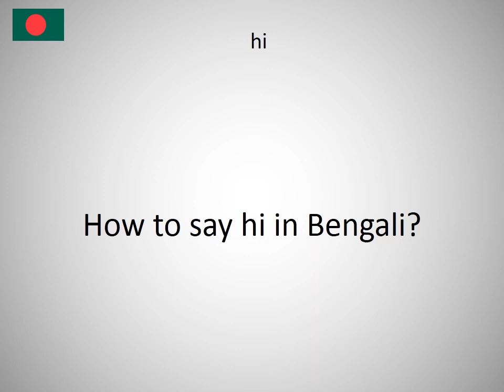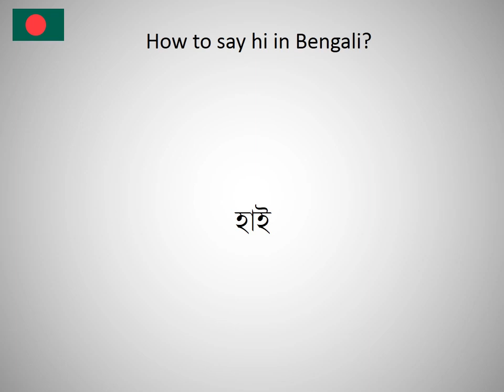How to say hi in Bengali?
How to say hi in Bengali? Learn the pronounciation hi! How to Pronounce hi. Expand your vocabulary, learn Bengali words. Practice Bengali online. Use this free pronunciation guide to practice words at a time. Learn Bengali for free. Thank you for viewing, please like or subscribe! hoe om te sê, si të thuash, እንዴት እንደሚናገር, wie sagt man, comment dire, come dire, como dizer, как сказать, nasıl denir, cómo decir, 怎么说, πώς να το πω, hoe zeg je.